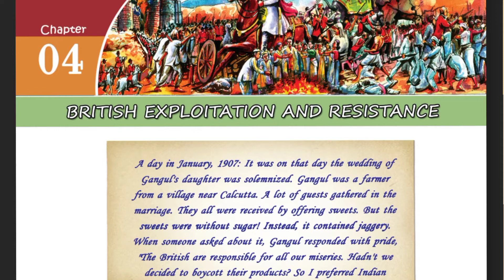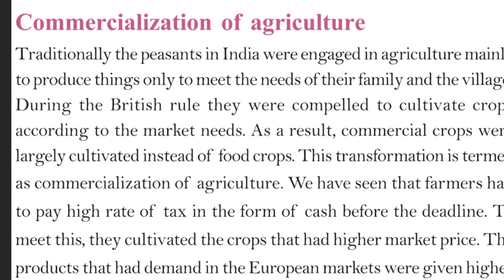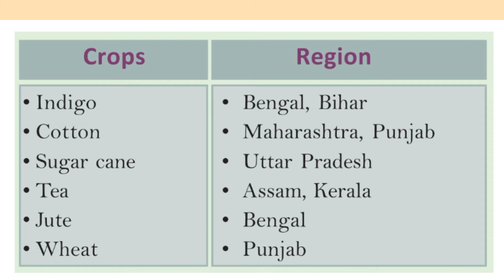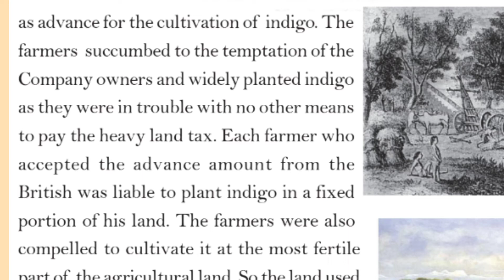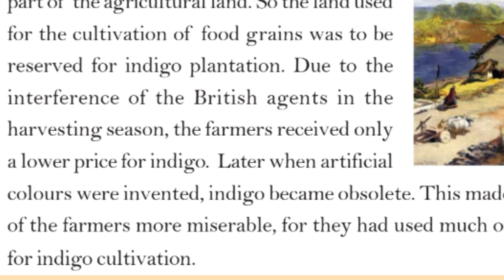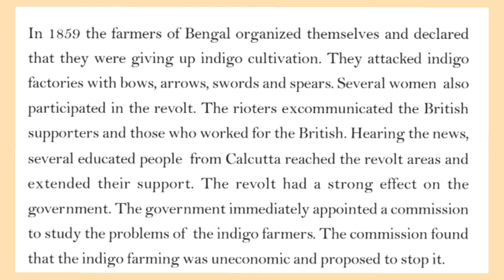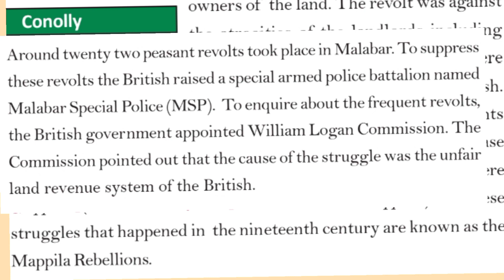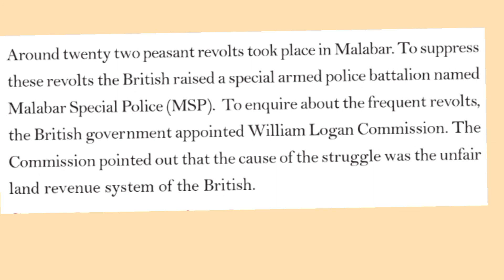British Exploitation and Resistance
Part 2

worksheet class 10
victers 2.0 work sheet Social Science
ss world
Revelutions that influenced the world
victers work sheet Social Science
class 10 worksheet
class10 social worksheet
social science victers 2.0 worksheet we discussed here
ss world brings you social science easy and simple
continue watching

victers tv,
kite victets channel,
victers channel,
victersclass10english worksheet
sslcsocialclass kitevictersclass10ssnotes kite victers maths class 10 notes,victers channel 10th class maths,
kerala class 10 maths,victers channel 10th class,class 10 maths chapter 1 kerala syllabus,its victers class 10 maths,
class 10 victers notes

ss world
ss world
ss world social science
ss worldstd10worksheet
ss world std10 notes&worksheet
ss world std10 social worksheet
ss world std10 english worksheet
ss worldstd10 physics worksheet
ss world std9 social worksheet

victers channel 10th class english malayalam part 22,

victers channel10 english_in_malayalam,

victers_channel_10th_class in malayalam,

victers class in malayalam,

kite victers class in malayalam,

victers channel 10th class english notes,

victers channel 10th class english notes pdf,

worksheet class 10
ss world
class 10 worksheet
class10 social worksheet
social science victers 2.0 worksheet we discussed